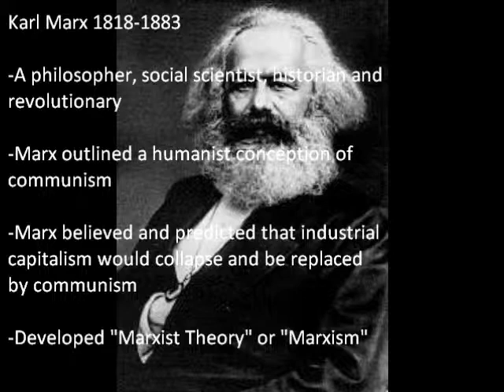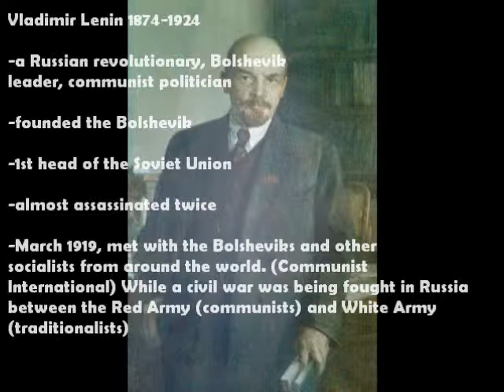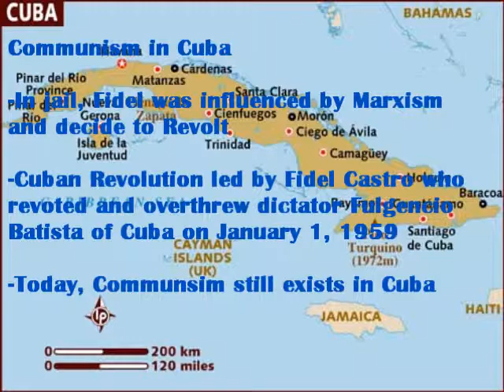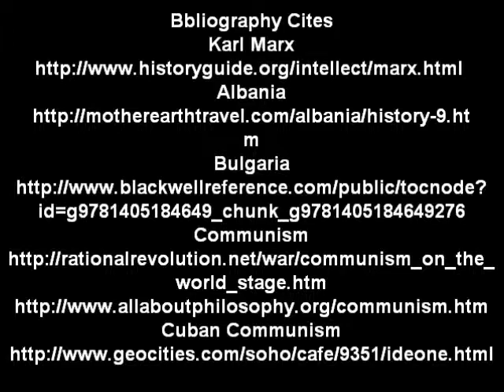Communism after WW2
A presentation I made for school about the rise of communism.